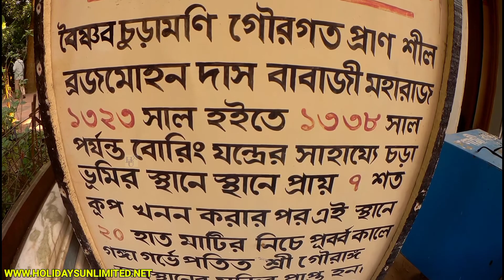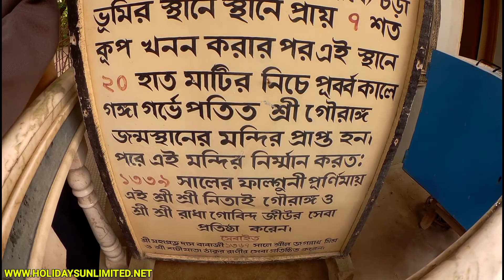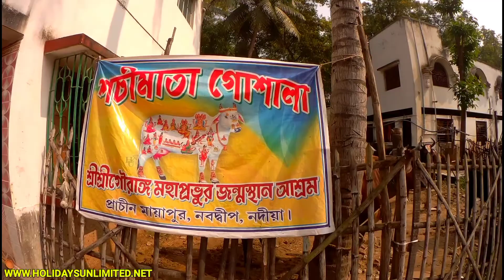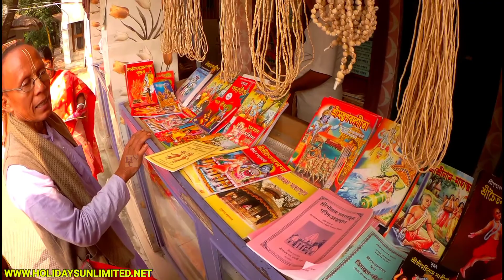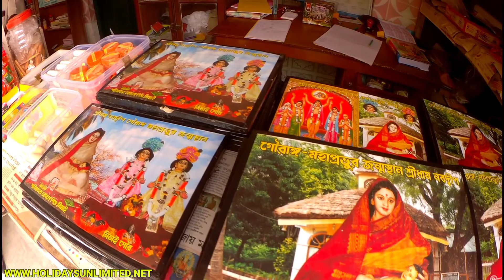When was Chaitanya born? || Birth Place Of Gauranga Mahaprabhu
is chaitanya mahaprabhu real?
what is chaitanya in hinduism?
when did chaitanya came to India?
when did chaitanya mahaprabhu appear?
who is lord chaitanya mahaprabhu?
when did chaitanya come to odisha?
which god name is chaitanya?
what is the date of purnima rash 2021?
what is rash purnima?
which district is nabadwip dham?
why nadia district is famous?
why nabadwip is famous?

My Gears:-
1.My Mobile 1:- Oppo A31 [ 6GB Ram & 128GB Storage]
2.My Mobile 2:- SAMSUNG GALAXY M32 [ 6GB Ram & 128GB Storage ]
3.My Mobile Audio Mic:- Boya Condenser Microphone
4.My Mobile Gimbal:- hohem iSteady Mobile Gimbal Stabilizer
5.My Ring Light with Tripod Stand:- DIGITEK
6.My Smart LED Bulbs:- Havells 9W LED White Bulb Pack of 2
7.My Boltove® 8FTX14FT Green Backdrop Background Rod Pocket
8.My 4K Action Camera 1:- Sjcam SJ8 Pro
9.My 4k Action Camera 2:- GoPro HERO9 Black
10.My Hohem iSteady PRO 3 3-Axis Handheld Gimbal for GoPro
11.My Rode Video Micro Compact On-Camera Microphone
12.My Memory Card 01:- Samsung Teflon Evo Plus 64GB
13.My Memory Card 02:- SanDisk Extreme 128GB
14.My Gorilla Mini Tripod:- DIGITEK Mini Tripod [13 Inch ]
15.My Tripod:- Amazon Basics 50 Inch Lightweight Tripod with Bag
16.My External Hard Disk 01:- Seagate Backup Plus Slim 1 TB
17.My External Hard Disk 02:- Seagate Backup Plus Slim 2 TB
18.My Laptop:- HP Chromebook Thin and Light Touchscreen Laptop

    Hey there, I’m Sukanta Sen from Kolkata. Basically I am from travel and tourism industry and my hobby is to travel whenever I get a chance. I am travelling through local destinations in India and also abroad and documenting my travel videos here on YouTube.
    If you like my work, you may consider donating. Your donation will be used to upgrade my gadgets and also to meet the travel expenses.

Sukanta Sen [ sukantasen ]
Live:- Kolkata West Bengal India
Hometown:- Madanpur Nadia-741245 West Bengal India